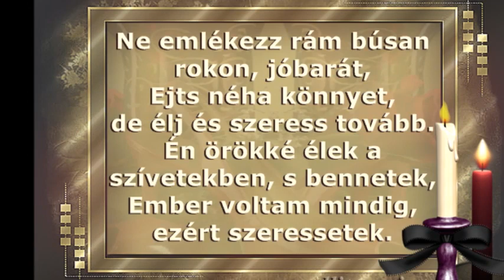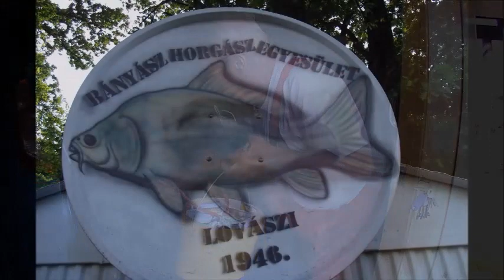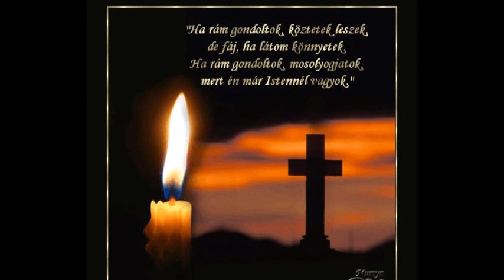Péter József barátunk emlékére , nyugodj békében Cimbi Lovászi 2020 .